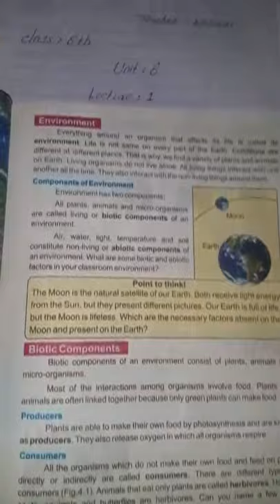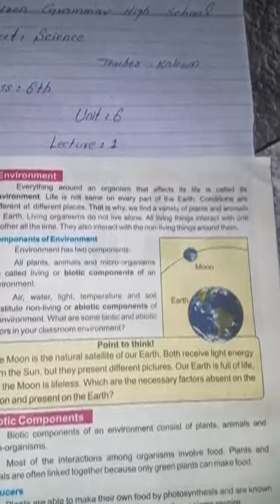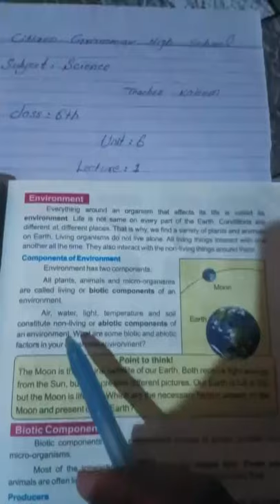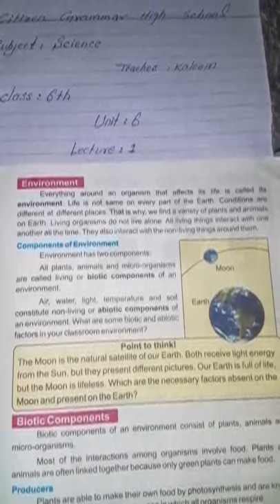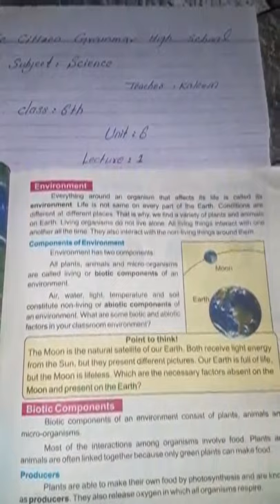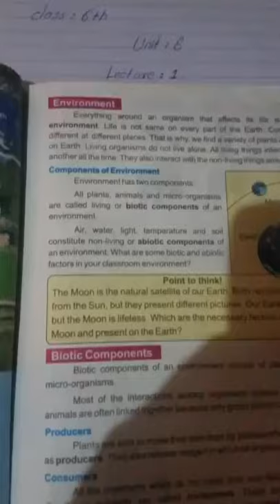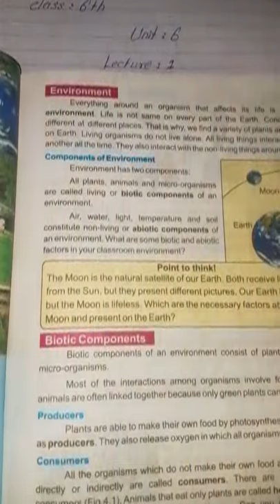Class 6th Science Lecture 36